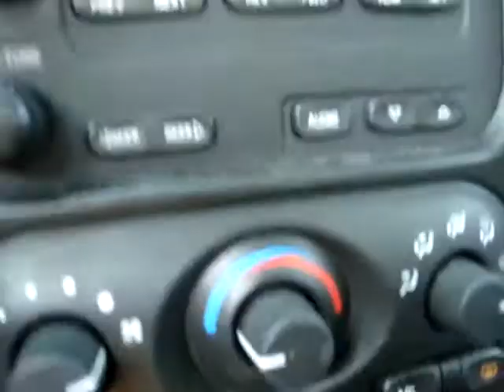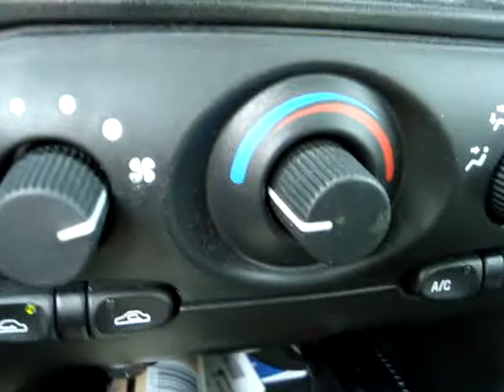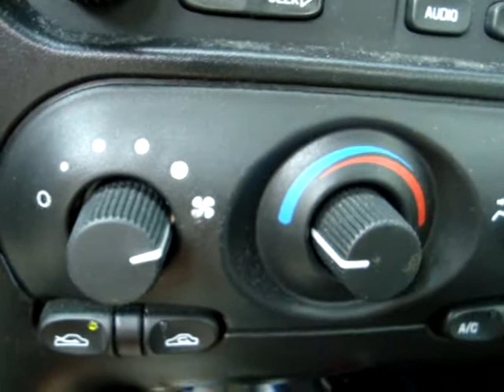cmr tamil fm intro- cant beat it